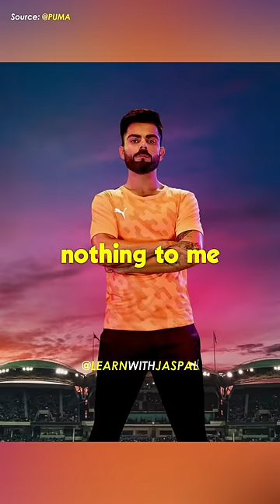Virat Kohli on Business with Puma 🤑🔥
Witness the extraordinary story of Virat Kohli's journey with Puma, where ambition met opportunity, and collaboration sparked greatness.

In a conversation that echoed his soaring career aspirations, Virat expressed his desire to create something meaningful alongside the renowned brand PUMA. It wasn't about merely being a face on billboards, but rather about investing himself in the business and envisioning a future of shared growth.

Puma, recognizing his passion and dedication, immediately embraced the collaboration. They saw the potential in Virat's vision and asked for a bag full of his own style, eager to weave his essence into their brand fabric. And just like that, a remarkable partnership was born. Over the past 6 to 7 years, Puma has continually made bold decisions, revolutionizing the world of sports lifestyle fashion. Now, together with Virat Kohli, they embark on a personalized journey, redefining ambassadorship and paving the way for a future where dreams become reality. As we share this inspiring clip, let us join them in celebrating the power of collaboration and the limitless potential of chasing our dreams.
 Credits: @PUMA
This content doesn’t belong to LWj, it is edited and shared only for the purpose of awareness, and if the content OWNER (visual/audio) of this content has any issue, we request you to directly message us at to remove it.⁣⁣⁣⁣⁣⁣⁣⁣⁣⁣
Regards,⁣⁣⁣⁣⁣⁣⁣⁣⁣
Team LWJ